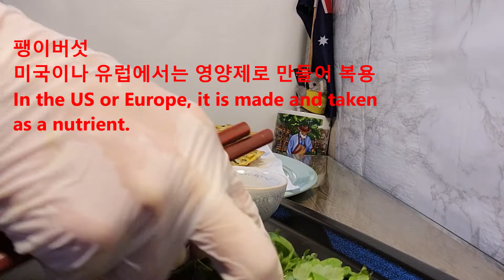팽이버섯전/팽이버섯부추전/노 밀가루/Enoki mushroom & Chives Pancake 특별한날/파티,명절음식, 맛있고 건강한 요리 Yummy Healthy Food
팽이버섯전 / 팽이버섯 부추전 / 노 밀가루
 Enoki mushroom & Chives Pancake

아삭하고 부드러운 팽이버섯 부추전
팽이버섯과 부추,미나리와 함께 먹는 향기로운 영양 빈대떡입니다.
밀가루가 들어가지 않아 소화도 잘되고,
씹는 즐거움이 있는 오감 만족의 팽이버섯 부추전입니다.
밥 반찬으로,술안주,영양간식으로 건강한 음식입니다.
특별한 날,생일,명절에 건강한 음식을 준비해 보세요.

Enoki mushroom pancake/enoki mushroom leek pancake / no flour

Crispy and soft enoki mushroom chives
It is a fragrant nutritious bean cake eaten with enoki mushrooms, Chives and parsley.
It does not contain flour, so it is easy to digest.
This is an enoki mushroom and leek pancake that satisfy the five senses with the joy of chewing.
It's really delicious ~ **
It is a healthy food as a side dish of rice, snacks, and nutritious snacks.
Prepare healthy food for special days, birthdays, and holidays.

*무말랭이 장아찌 만능소스와 함께 먹으면 맛있어요.

Thank you for Subscrib  & Like